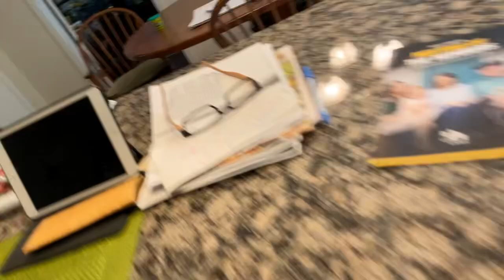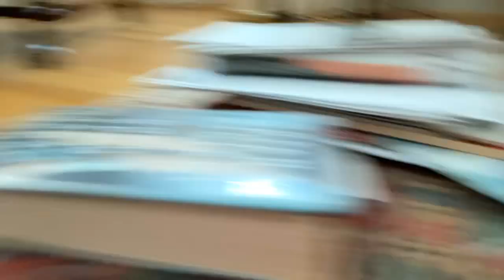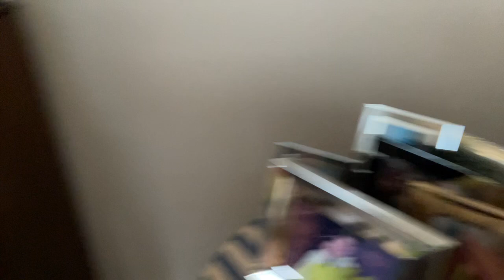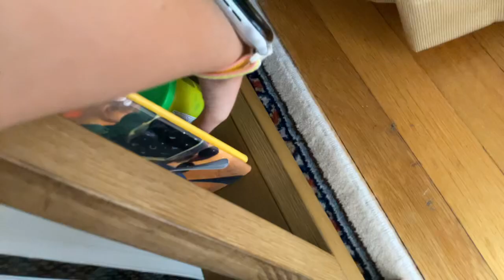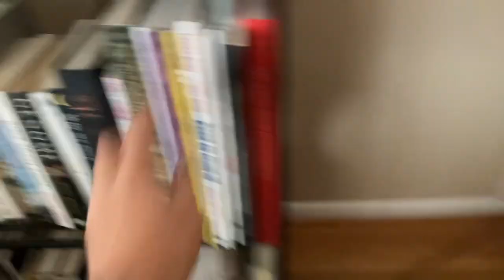Invasion of the play doh